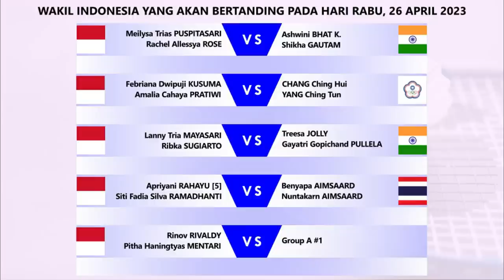Jadwal Badminton Asia Championships 2023 Day 1 Babak Pertama. Besok Pukul 12:00 WIB Live Youtube, FB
Jadwal Pertandingan Badminton Asia Championships 2023 Day 1 Babak Pertama. Besok Mulai Pukul 12:00 WIB Live Youtube dan Facebook Badminton Asia